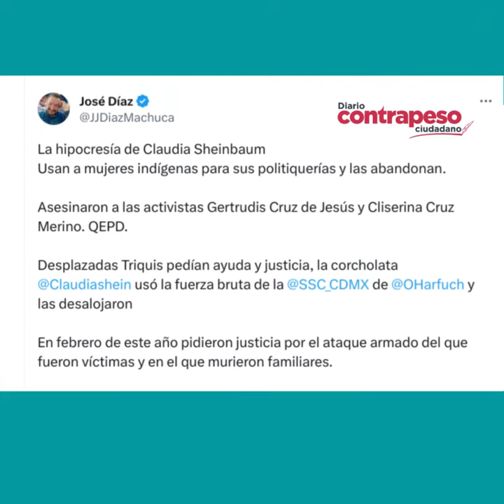Critican a Claudia Shienbaum por utilizar a mujeres indígenas para hacerse limpia